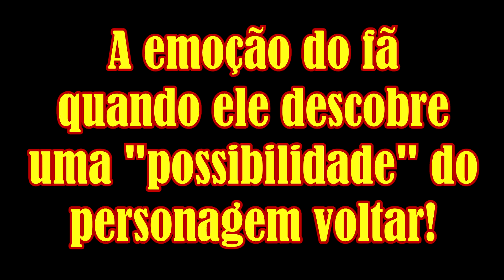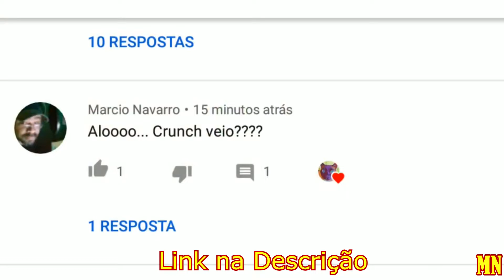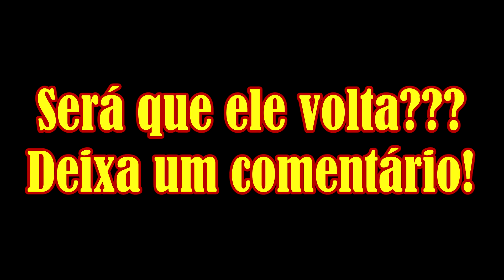EASTER EGG DO CRUNCH - MARCIO NAVARRO FEAT GATOS ALEGRES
Bom Dia Amigos!!! Fãs do Crunch Bandicoot!!!
VOCÊS VIRAM ISSO?
Um Easter Egg? Pois é!!!

Aproveita e se inscreve lá no Canal dele...
E aí?
O Crunch volta ou não volta???

COMPARTILHEM!

Vídeos aqui no Canal, todos os dias, as 12hs!!!
MN